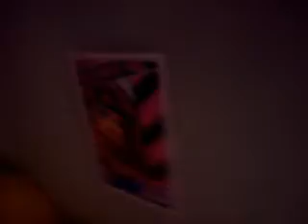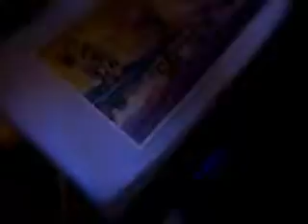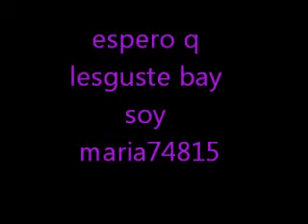para el concurso de lovemonsterhigh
espero q les guste lovemonsterhigh